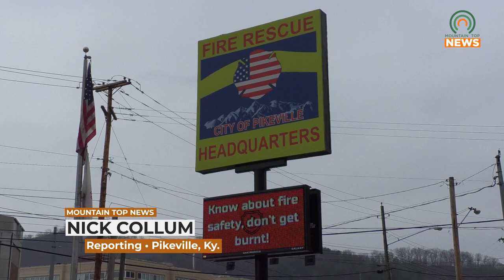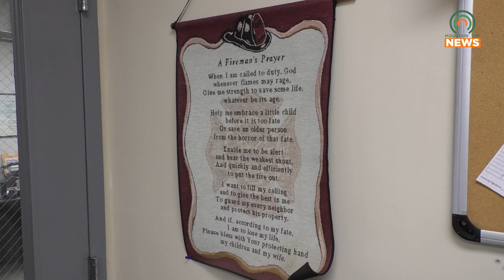Pikeville Fire Department Hires Two New Recruits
Compassion Pediatrics has recently unveiled a new facility, expanded their services, and created new jobs.